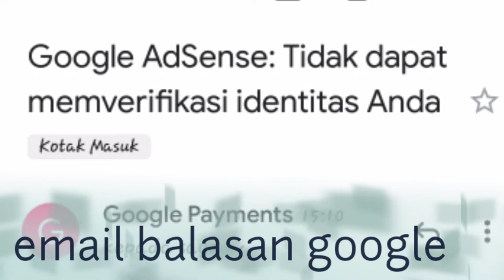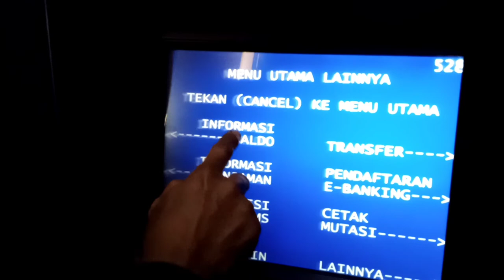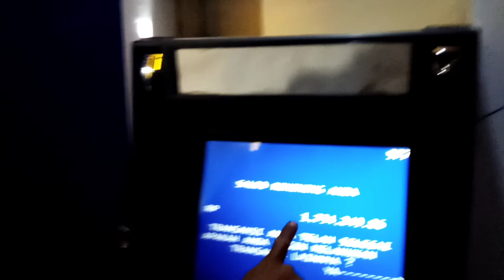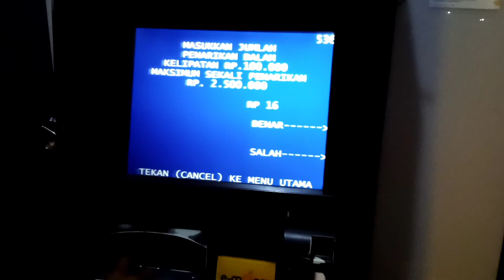tidak dapat verifikasi ktp | gagal verifikasi ktp karena salah masa berlaku | gagal upload identitas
tidak dapat verifikasi ktp anda biasanya salah dapam hal-hal dan lakukan langkah-langkah sebagai berikut di video ini, simak video agar anda tidak menyesal dan lancar dalam upload identitas ktp anda di akun youtube.
perbedaan berlaku ktp indonesia dengan monetise google adsense.